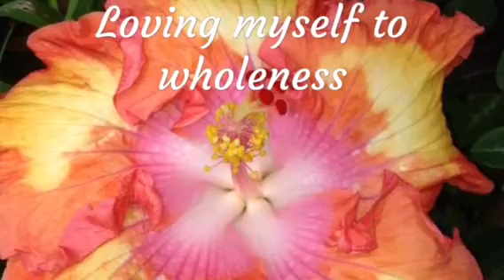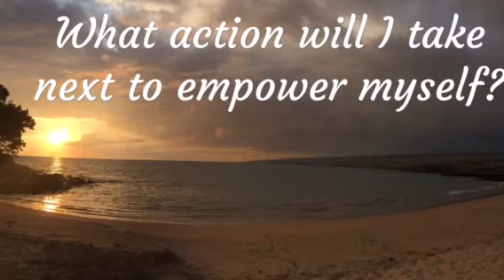Madhavi's moment of Empowerment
This video and photos are taken on the west side of Big island of Hawaii.
My intention is that you may find inspiration!